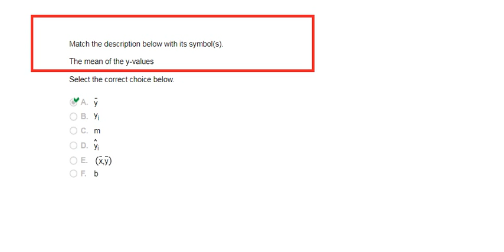The mean of the y-values Select t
Match the description below with its symbol(s).
The mean of the y-values
Select the correct choice below.
A.
B. y
m
D.